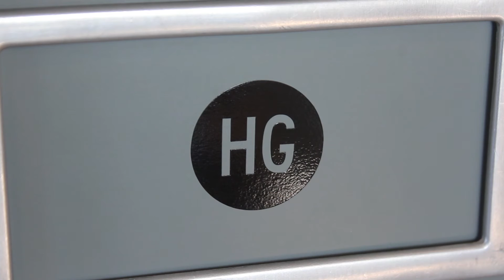Orkney.com - Business Focus - Hilary Grant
we'll be highlighting the work of a local business to showcase the breadth of economic activity across the islands. For our first feature, we're focusing on a talented locally based textile designer. Hilary Grant launched her company in 2011 and produces high quality hats, scarves, blankets and mittens, all designed from her studio in Orkney. View our short film and find out more